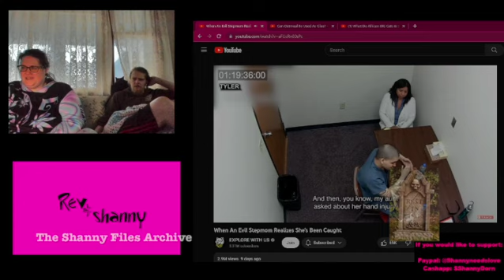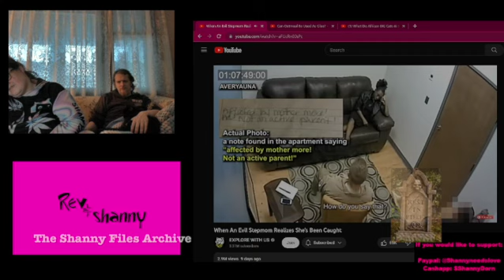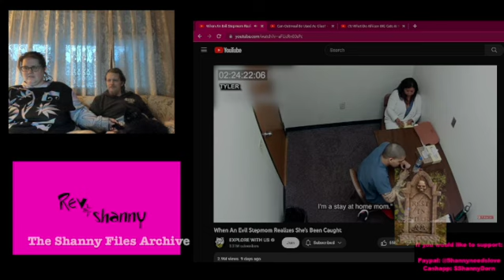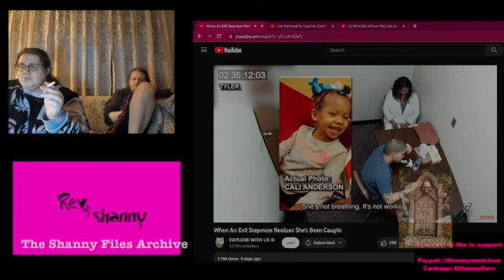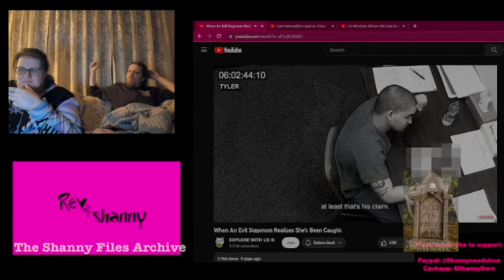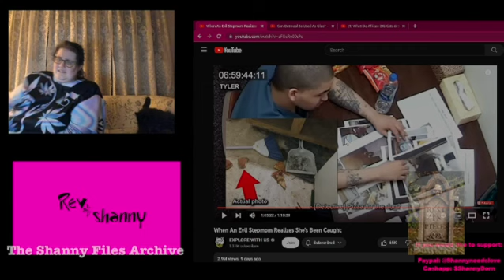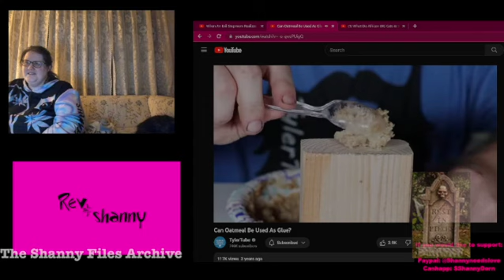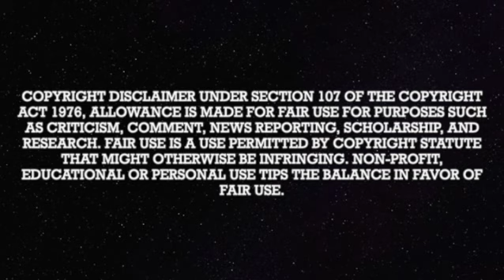The Shanny Files Archive: Twilight Zone Politics Pt 3 1/4/2023